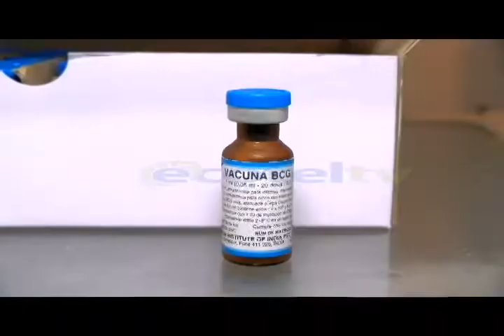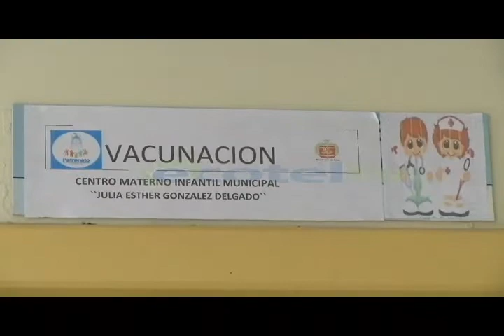Vacuna VCG es motivo de análisis y pruebas en el ánimo de encontrar un método para tratar COVID-19